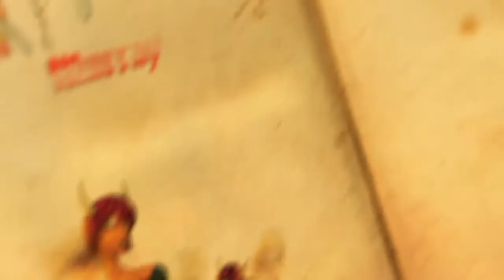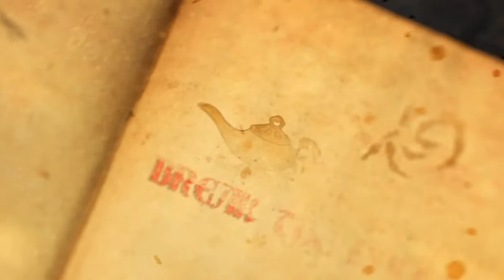Dark Dithering Intro (Voice By Robert Belgrade)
How the story has begin?

We are honored to work with Robert Belgrade, the voice of:
Alucard (Castlevania Simphony of the Night 1997)
Lunar Knights (2006) - Stoker
Tekken 5 (2005) - Announcer
Silent Hill 4: The Room (2004) - Joseph Shreiber
Transformers: (2003) - Narrator
Transformers (2003) - Optimus Prime
Transformers (2003) - Sound Wave
Mega Man X7 (2003) - Signas
Shenmue II (2002) - Cool Z
Dynasty Warriors 2 (2000) - Cao Cao
Shenmue (2000) - Pedro
Tenchu: Stealth Assassins (1998) - Narrator
Soul Blade (1997) - Hephaestus
Soul Blade (1997) - Rock
Castlevania: Symphony of the Night (1997) - Alucard
Winter Heat (1997) - Announcer
Star Ocean (1996) - Captain
Tekken 2 (1995) - Announcer
Tekken (1994) - Announcer

Dark Dithering is an Action Rpg like Zelda, based on Hell, with a funny story.